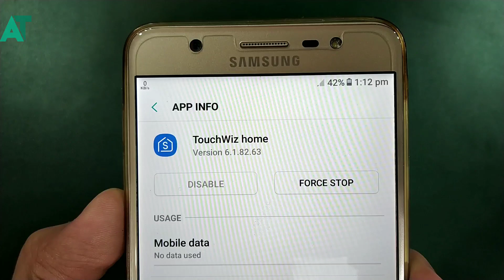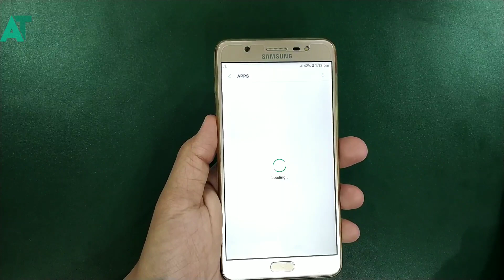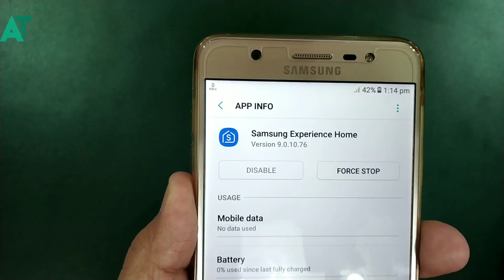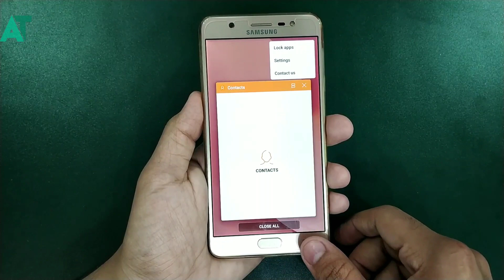Install Samsung experience 9.0 latest version in any samsung phone